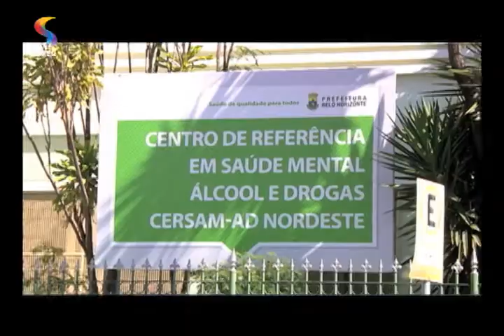RESGATADOS - Dependentes químicos têm dificuldade para conseguir tratamento na rede pública 3/3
Programa RESGATADOS aborda a dificuldade do dependente químico de conseguir tratamento na rede pública.
REDE SUPER.
Exibição: 11/6/14